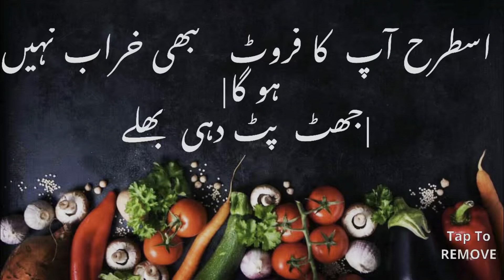اب آپ کا فروٹ کبھی ضائع یا خراب نا ہو گا | frozen fruits smoothie| جھٹ پٹ دہی بھلے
Coffee.Dalgona coffee, daltons coffee recipe, frothy coffee at home, frothy coffee without machine, frothy coffee  recipe, frothy cold coffee recipe, frothy coffee at
Cake
cooking , home and decor, organising areas, decluttering , motivation on multi tasking, shuffling between work and home keeping, maintaing life , lifestyle.
home decor
homedecoration ideas
home decor hauls

cooking recipes
cooking channel
cooking videos
cooking shorts
cooking cake
cooking challenge
cooking and baking recipes
cooking and baking
shopping and cooking guide
shopping guide
shopping haul
karkhano
karkhano market peshawar
karkhano sitara market peshawar
home tour
home
Custard recipe with custard powder
Custard banane ki recipe
sobat painda recipe
sobat painda banany ki recipe,Iftar custard recipes,
iftar custard dessert,
Cream custard recipe,
Custard recipe pakistani,
Custard recipe , custard trifle recipe,
Custard cake, sweet recipe, sweetish recipe,sweetdish for Iftar,  sweet recipe with custard powder, banana custard,
Sehri mein khana chahye, sehri mein hanay ki recipe ,sehri k liye recipe, desserts,